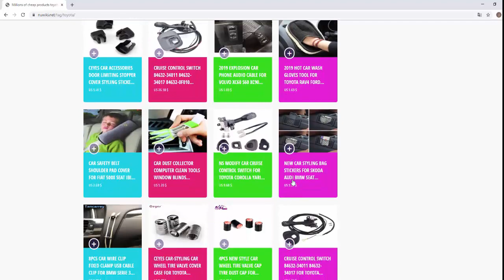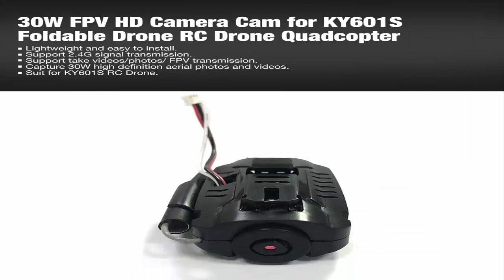1080P/30W Selfie FPV HD Camera Cam for KY601S Foldable Drone Remote Control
1080P/30W Selfie FPV HD Camera Cam for KY601S Foldable Drone Remote Control RC Quadcopter UAV Aerial Photography

Store  Product Rating 4.5
Original Price US $10.99 Discount 0%
Sale Price : US $10.99
Features:
1.Lightweight and easy to install.
2.Support 2.4G signal transmission.
3.Support take videos/photos/ FPV transmission.
4.Capture 30W high definition aerial photos and videos.
5.Suit for KY601S RC Drone.

Description:
1. This camera adopts advanced chip and technology.
2. It allows you have more fun with the drone.
3. Just come and get it!

Specifications:
Name:30W FPV HD Camera
Suit for:KY601S Foldable Drone RC Drone
Size:50x33x18mm

Package information:
Package size:145x98x18mm/5.8x3.92x0.72in
Package weight:13g/0.455oz

Package Included:
1 * Camera

1080P:

Features:
1.Lightweight and easy to install.
2.Support WIFI signal transmission.
3.Support take videos/photos/ FPV transmission.
4.Capture 1080P high definition aerial photos and videos.
5.Suit for KY601S RC Drone.

Description:
1. This camera adopts advanced chip and technology.
2. It allows you have more fun with the drone.
3. Just come and get it!

Specifications:
Name:1080P FPV HD Camera
Size:50x33x18mm

Package information:
Package size:145x98x18mm/5.8x3.92x0.72in
Package weight:13g/0.455oz